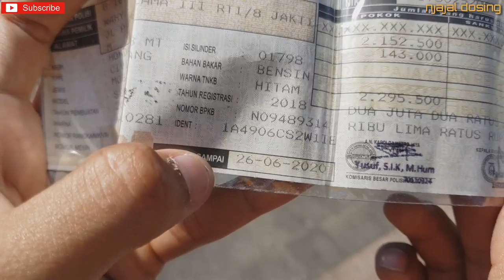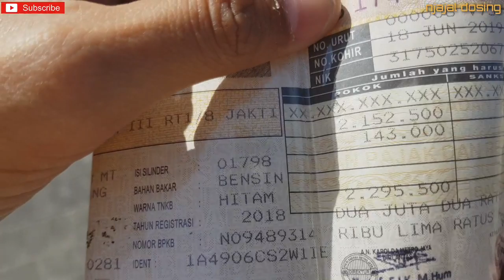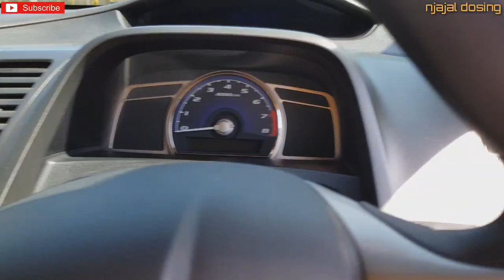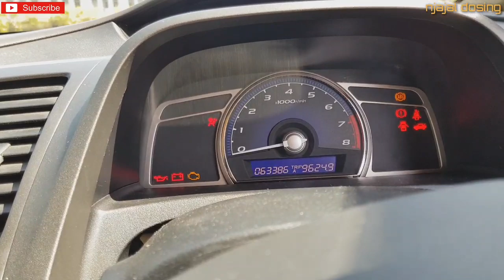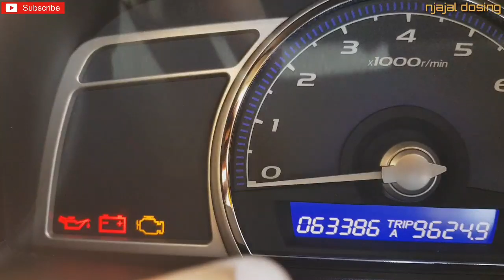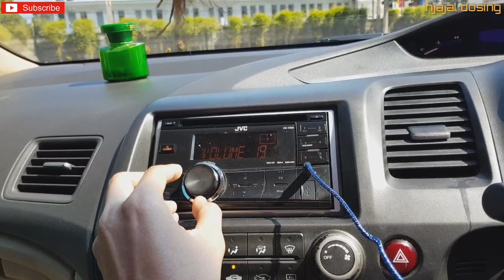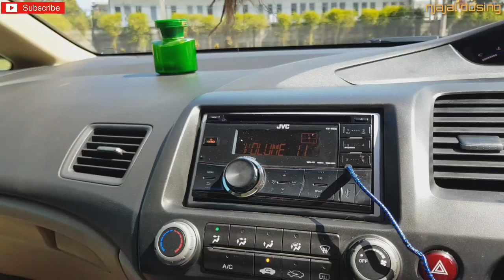JUAL HONDA CIVIC FD 2006 M/T - MANUAL NIH CEPETAN DIBELI PRENDZ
Jual honda civic fd 2006
- manual
- plat B
- pajak baru
- kelengkapan dari baru ada semua (faktur asli , manual book , buku servis , toolkit , kunci kontak cadangan ada semua)
- siap pakai

Detail unit , harga , lokasi , dan nomor hp ada dalam vidio prendz 🙏